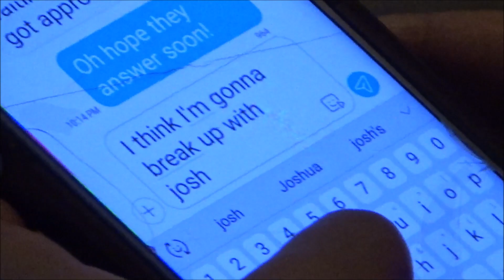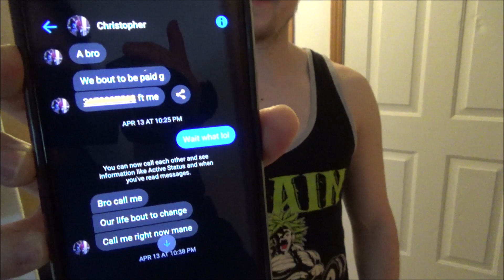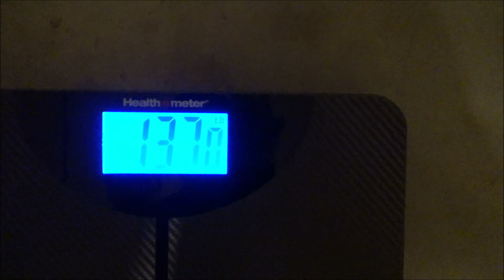Winning Safeways $1,000,000 Monopoly And Buying A Home Gym!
Winning a million dollars is cool and all but did you see that deadlift PR?